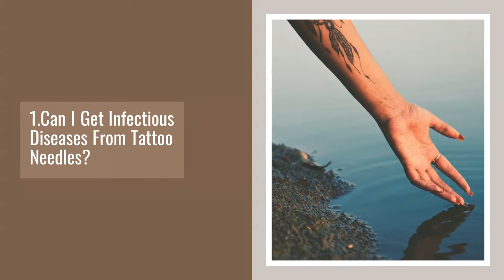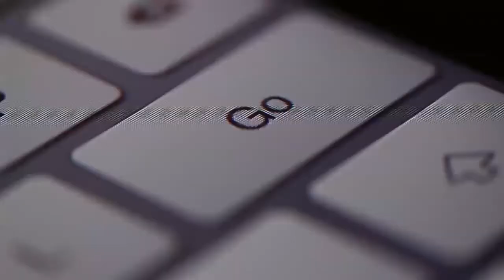4 Necessary Steps You Should Take When Thinking About Getting A Tattoo!